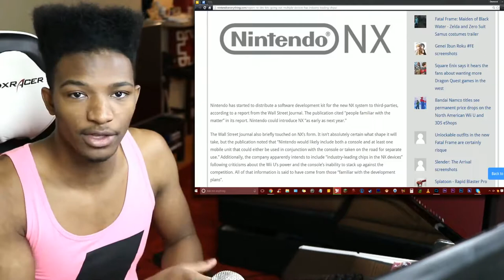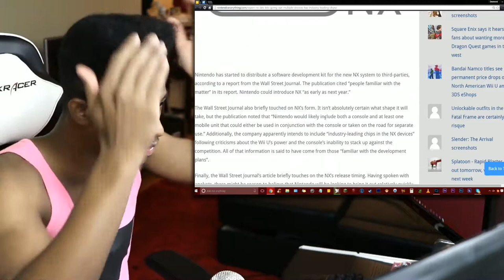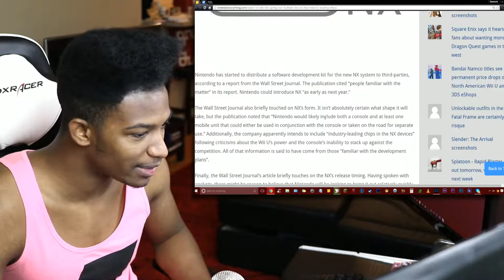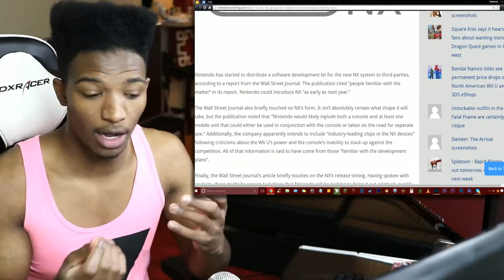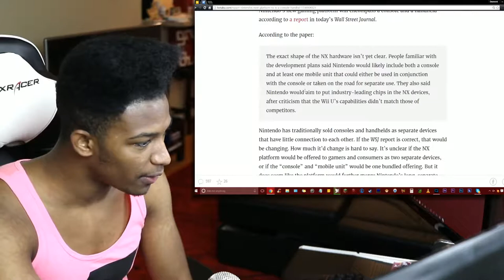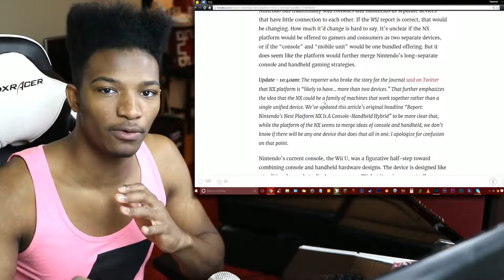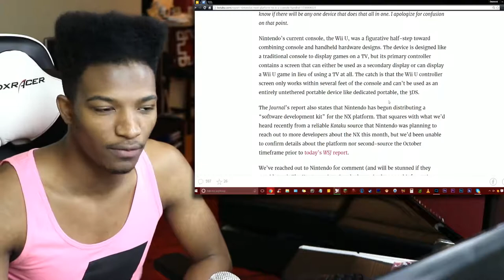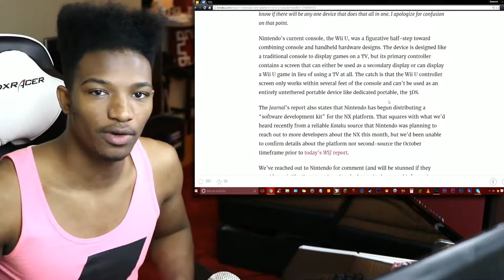A Console, Handheld, and Mystery Device! NX Rumors Confirmed by the Wall Street Journal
Original Description: NX is sounding like the golden child for 2016 dude. I'm praying it comes out then.